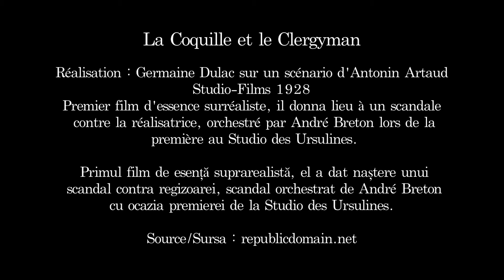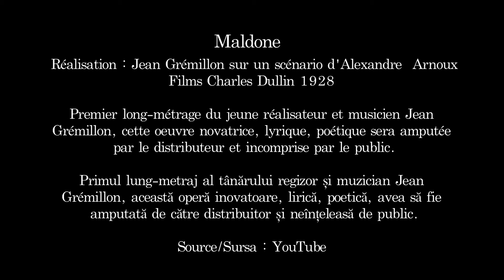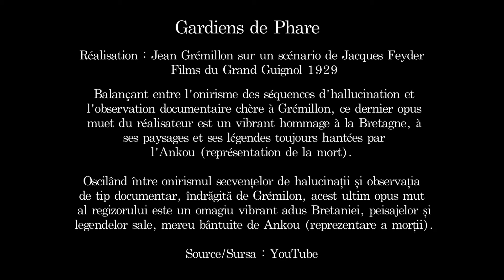Genica Athanasiou La Coquille Maldone Gardians de Phare Galateca MNLR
Genica Athanasiou
14-18 iulie 2020

Personalitate uitată în Franța și încă mai puțin cunoscută în România, țara ei de origine, Génica Athanasiou, cu numele ei adevărat Eugenia Tănase, nu supraviețuiește astăzi decât prin scrisorile de dragoste pe care i le-a trimis Antonin Artaud în perioada 1922 – 1927, celebrele Lettres à Génica. Redusă la imaginea unei femei care a fost iubită pasional, artista a dispărut în spatele cuvintelor poetului, la fel cum a dispărut și în spatele unor portrete ridicate la rang de simbol – în deosebi cele ale lui Man Ray și Philippe Halsman – pe care le admirăm fără a putea să asociem un nume cu acest chip extraordinar de sculptural.

Toată viața, Génica Athanasiou pare să se fi ascuns în spatele cuvintelor altora, însă o carieră de patruzeci de ani pe scenă nu poate fi redusă la rolul de muză pentru partenerii ei, fie ei Antonin Artaud sau Jean Grémillon.

În cadrul Sezonului România-Franța 2019, Muzeul Național al Literaturii Române, în colaborare cu Institutul Francez din București, a organizat in 2019 la Galateca expoziția „Genica Athanasiou: muză și parteneră a lui Antonin Artaud”.
Expoziția s-a înscris în cadrul istoriei avangardelor literare și teatrale europene din prima jumătate a secolului XX. Prin acest eveniment, Muzeul și-a propus familiarizarea publicului român cu figura prea puțin cunoscută la noi a actriței de origine română Genica Athanasiou, cu o carieră de aproape 40 de ani în lumea scenei și a filmului francez. Parteneră și muză a lui Antonin Artaud și, mai târziu, a cineastului Jean Grémillon, Genica frecventează același cercuri cu marile nume ale avangardei pariziene. Parcursul ei este revelator unei mișcări de fond care leagă cultural România de Franța atât în planul creației literare, cât și în cel al artei scenei.
 In perioada 14 - 18  iulie la Galateca puteti revedea fragmente din aceasta expozitie in cadrul saptamanii franceze organizate in colaborare cu M60.